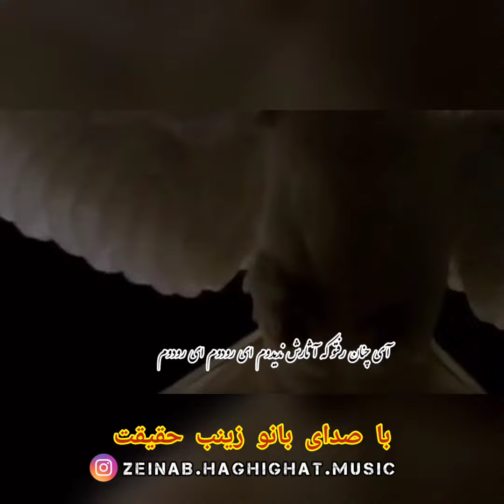اهنگ دشتی با صدای زینب حقیقت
اهنگ غمگین دشتی با صدای زینب حقیقت
 برای سفارش شروه با شماره زیر هماهنگ کنید